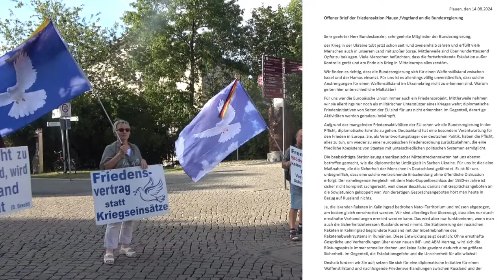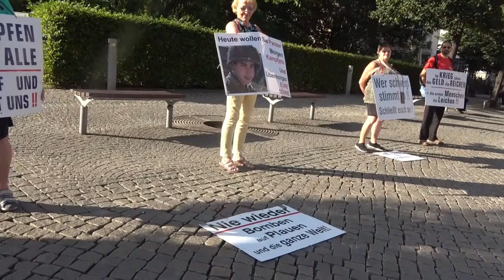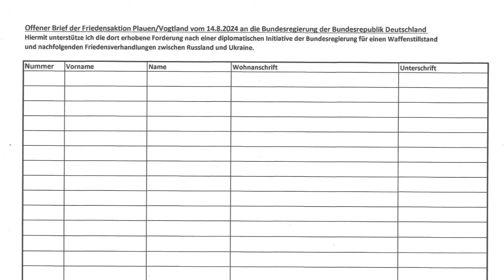Montagsmahnwache Aufruf zur Friedensaktion an die Bundesregierung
am 27.August in Plauen